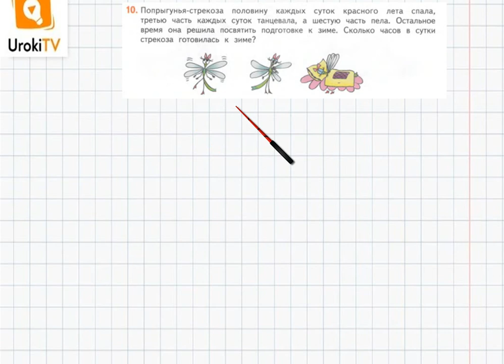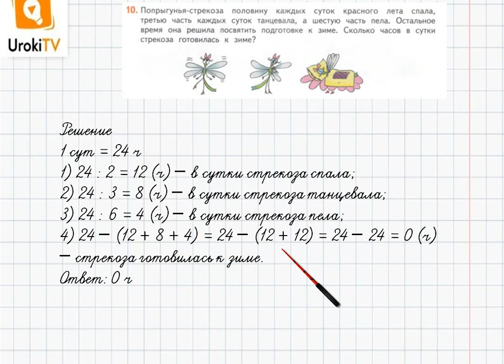Страница 46 Задание 10 – ГДЗ по математике 4 класс (Дорофеев Г.В.) Часть 2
В данном номере решаем логическую задачу.